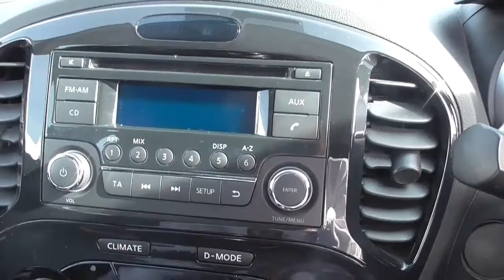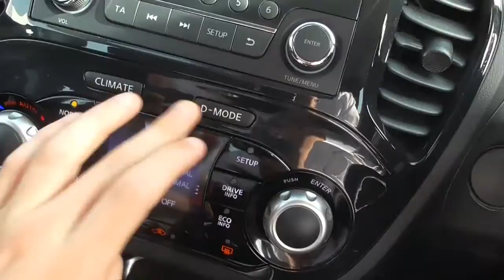Wessex Garages | USED Nissan Juke Acenta Sport, on Mercia Road Gloucester | WN60LYW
Here we have a Used Nissan Juke Acenta Sport; this vehicle has a 1.6 litre petrol engine and a 5 speed manual gearbox. This vehicle is available to view at our branch on Mercia Road in Gloucester. For more information on this vehicle please click on the following Please note: If the link doesn’t work it could indicate that the vehicle has been sold or is no longer available.